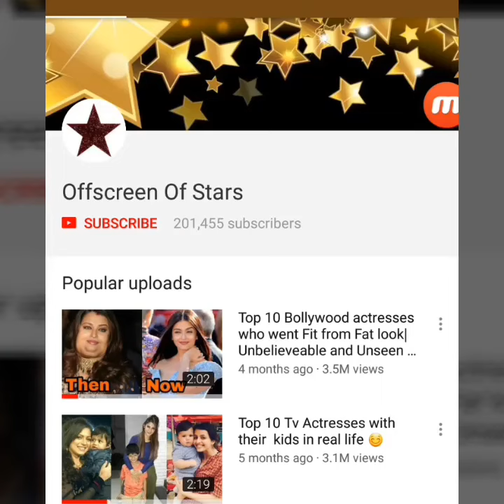Srk Daughter Suhana Khan looking so beautiful as Juliet in a play with Dad !